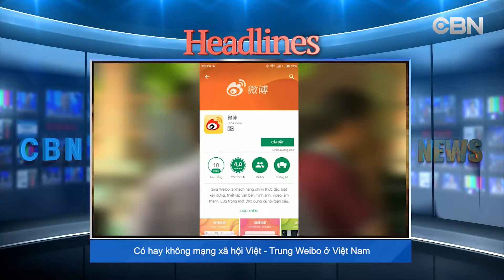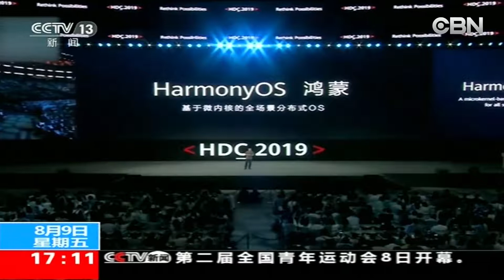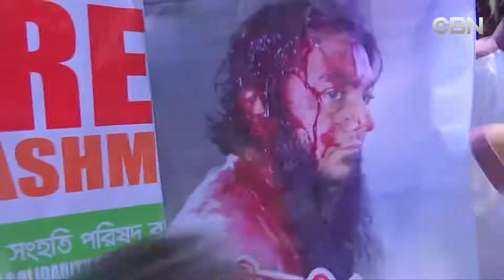NIGHT NEWS 8 9 19 TIN THE GIOI